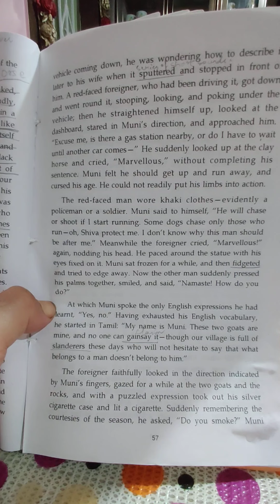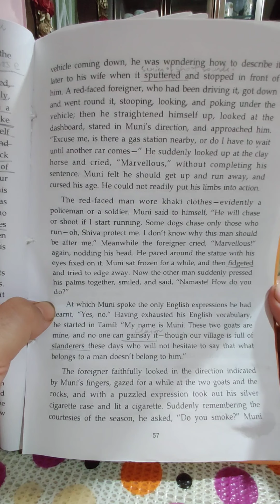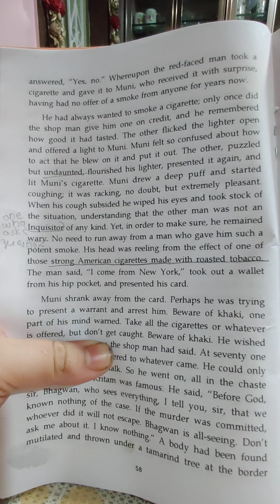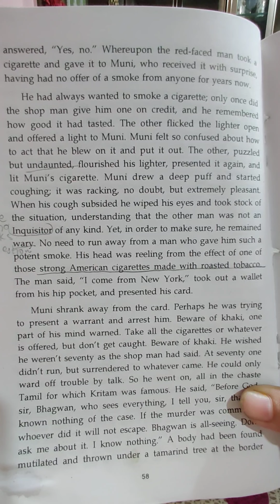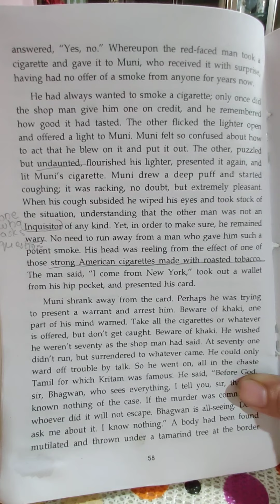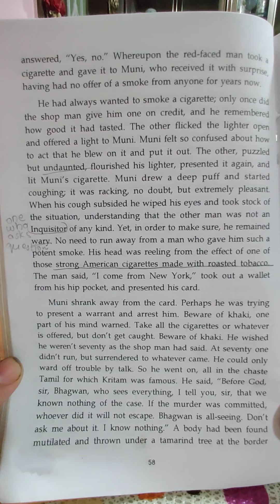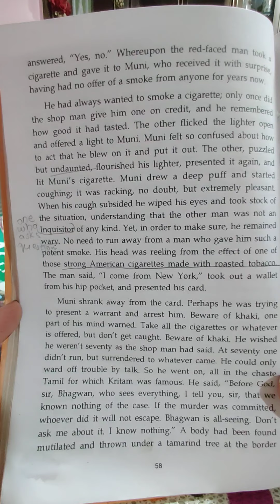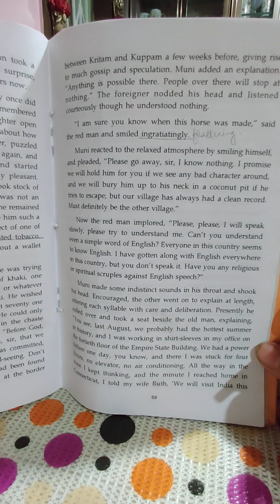Class 9 A HORSE AND TWO GOATS (Part- V)